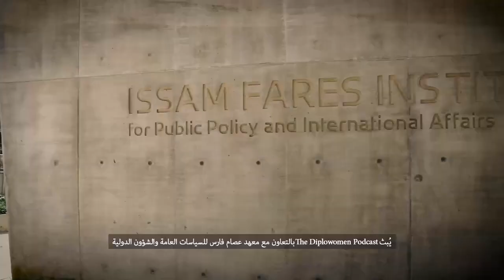Ep.16: Thinking out loud with Sanaa Al-Banawi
In episode 16 of the Diplowomen Podcast, Karma Ekmekji thinks out loud with Sanaa Al-Banawi, Knowledge Management Specialist on WPS Agenda.

0:00 Introduction
1:30 Current Work and Main Concerns of the Jordanian National Commission
3:00 Deciding on the Nation's Priorities
05:52 Personal Motives and the Means to Engage in this Field
08:55 A Success Story
11:47 Shaping Students’ Mindsets
14:17 Overcoming Personal Hardships at Work
17:44 Creating Opportunities for the Youth
19:29 The Quota Experience in Jordan
20:57 Inspiring Arab Youth to Continue Along this Path

NB: The views and opinions expressed in this podcast are those of the speakers and do not necessarily represent the views of the Issam Fares Institute for Public Policy and International Affairs, the American University of Beirut, or UN Women, the United Nations, or any of its affiliated organizations.

UN Women is grateful for financial support for this activity from the German Federal Ministry for Economic Cooperation and Development (BMZ) in cooperation with Deutsche Gesellschaft für Internationale Zusammenarbeit (GIZ) GmbH.